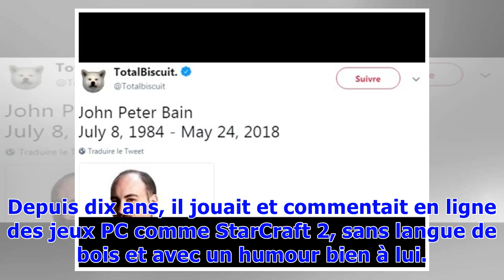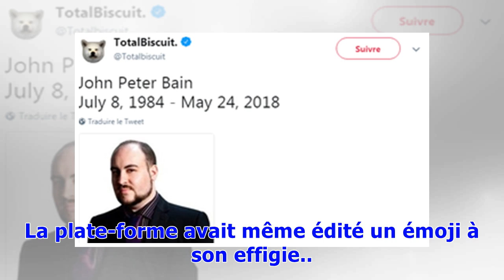Le Youtubeur jeux vidéo John Peter Bain, alias Totalbiscuit, est décédé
Malade depuis 2014, John Peter Bain, alias Totalbiscuit, est mort jeudi des suites d’un cancer de l’estomac. Il avait 33 ans. Surnommé le « Britannique cynique », John Peter Bain était l’un des Youtubeurs et critiques de jeu vidéo les plus influents et les plus suivis. Depuis dix ans, il jouait et commentait en ligne des jeux PC comme StarCraft 2, sans langue de bois et avec un humour...